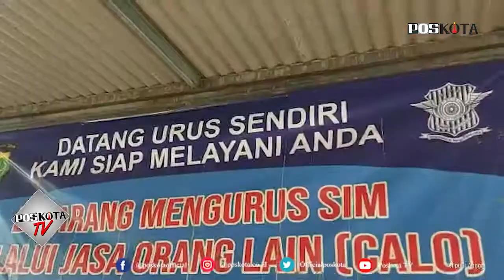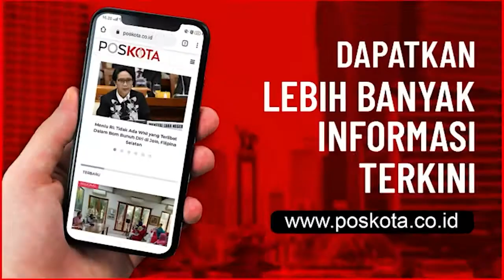BAGIKAN MASKER GRATIS, SATPAS 1221 SUKMAJAYA POLRES DEPOK SIAPKAN KANTOR TANGGUH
DEPOK, POSKOTA.CO.ID –  Anggota Satpas 1221 pembantu Sukmajaya Satlantas Polres Metro Depok, siapkan kantor Tangguh Jaya dalam penerapan protokol kesehatan mencegah penyebaran virus Covid-19.

Kasubnit Satpas 1221 pembantu Sukmajaya Satlantas Polres Metro Depok, Ipda H. Ari mengatakan dalam mendukung program Kapolda Metro Jaya, Kapolres Metro Depok sekaligus Kasat Lantas Polres Metro Depok, pihaknya menerapkan protokol kesehatan sangat ketat.

"Penerapan protokol kesehatan tidak hanya di lingkungan anggota, namun bagi para pemohon kita terapkan juga protokol kesehatan 5M yaitu menggunakan masker  mencuci tangan, menjaga jarak, menghindari kerumunan dan mengurangi mobilitas ," ujarnya di ruang kerjanya, Senin (1/02/2021) pagi.